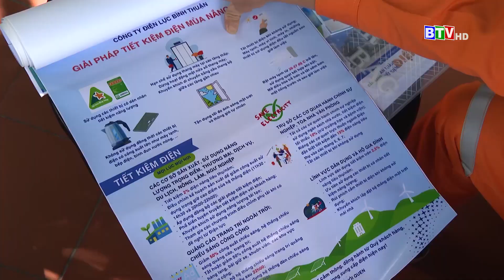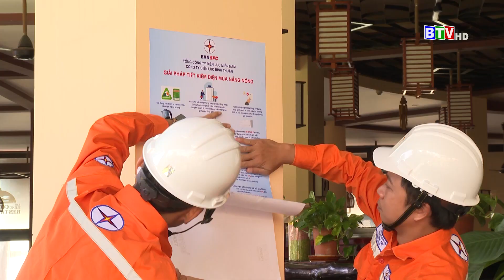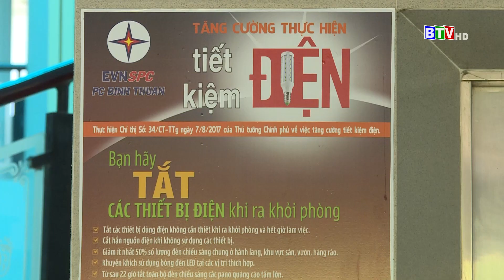Nhiều hoạt động hưởng ứng Chiến dịch “Giờ Trái Đất” năm 2024